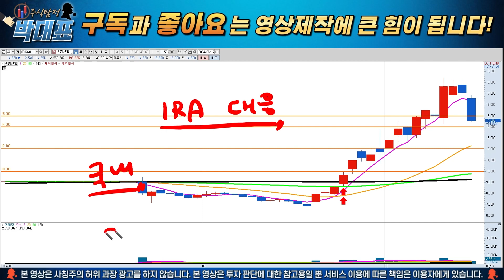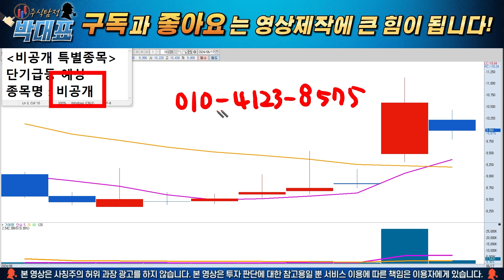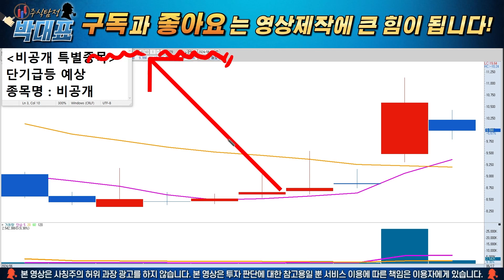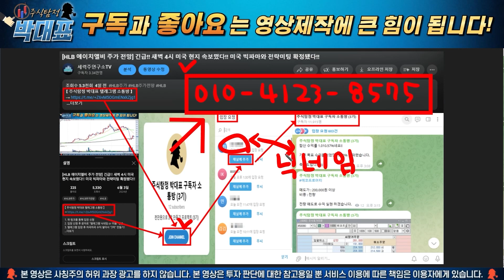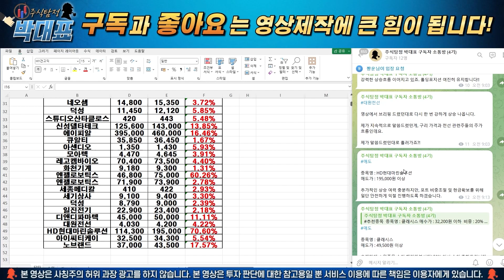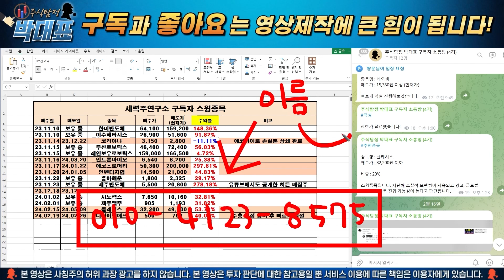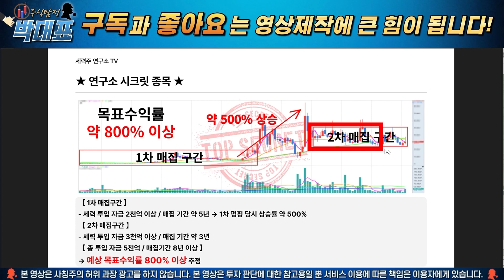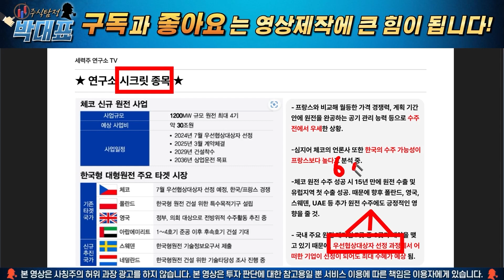[백광산업 주가 전망] 긴급! 투자경고? 걱정마세요. 무조건 "여기"까지 반등 나옵니다!!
1. 위 링크를 통해 입장 신청
2. 입장 신청 후 문자로 "텔레그램 닉네임 or 이름" 전송
3. 텔레그램 입장 후 차곡차곡 수익 쌓아서 "3억" 만들기!

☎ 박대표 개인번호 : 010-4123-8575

안녕하세요. 주식탐정 박대표입니다. 라이브 방송 편집본입니다. 백광산업 걱정하실 필요 없습니다. 단순 투자경고종목 지정으로 인한 하락일 뿐입니다. 자세한 건 영상에서 말씀드렸으니 확인해보세요!